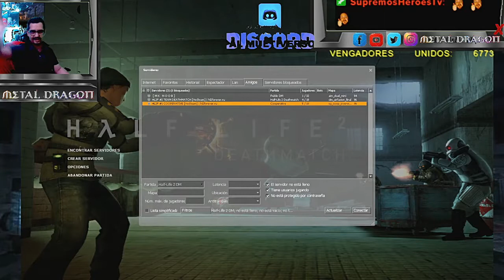HL2 ONLINE VICTORIA EPICA EN NUESTRO SERVER VS ZOMBIES Y MONSTRUOS DEL MULTIVERSO